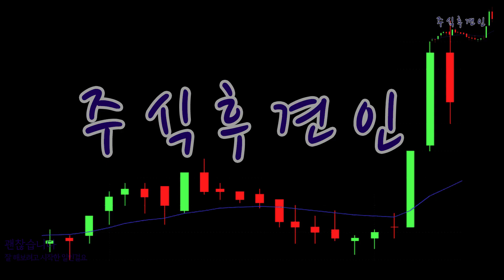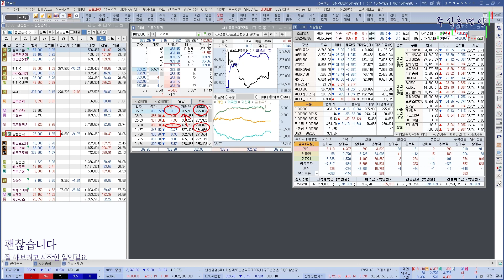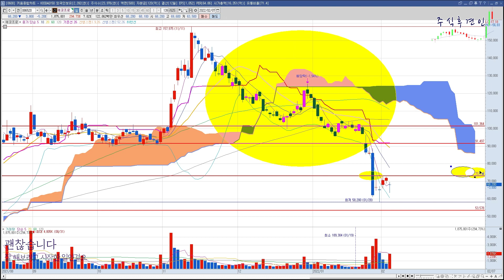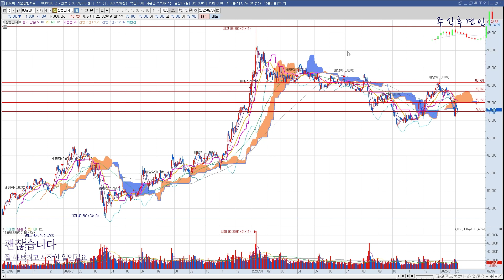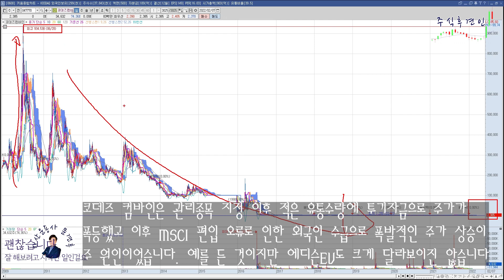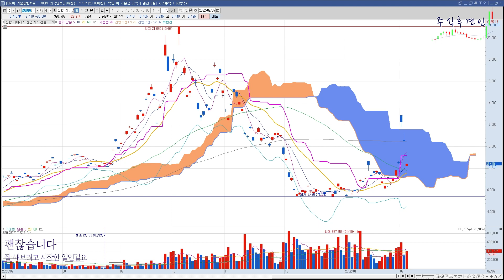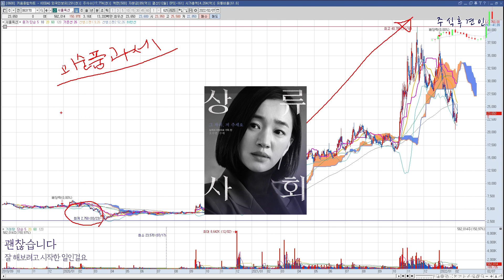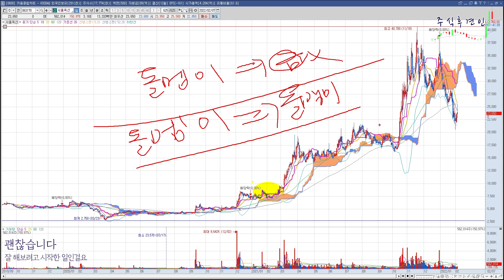이은 진단키트?? 폭탄 종목 피하세요!! 0207 장마감리뷰!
궁금한 종목에 대한 내용은 카카오 오픈톡으로 제보 주세요!
영상에 순차적으로 업로드하며 내용 공유하겠습니다.

0:00 장마감리뷰
1:44 셀트리온 그룹
2:29 진단키트
4:11 에코프로 그룹
5:00 카카오 그룹
7:26 삼성전자
8:10 에디슨EV
9:20 손오공
10:40 천연가스ETN
11:56 덱스터
12:50 서울옥션